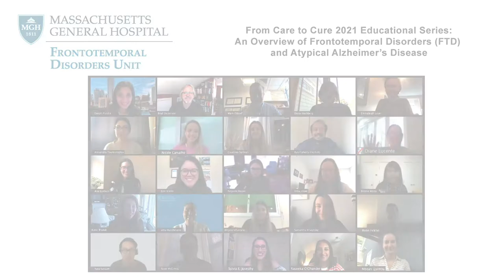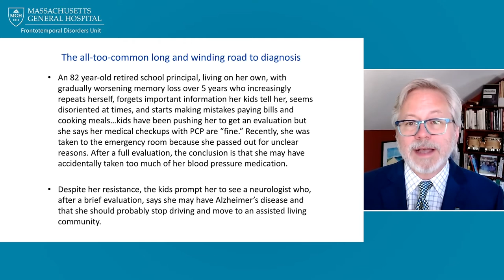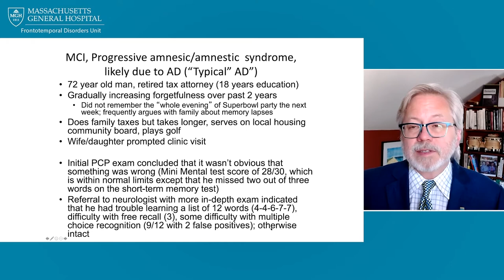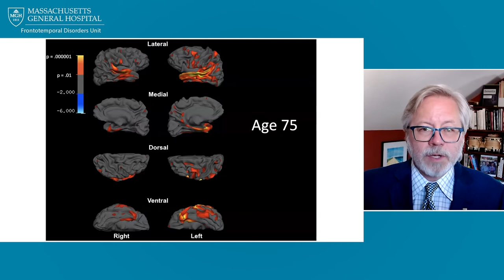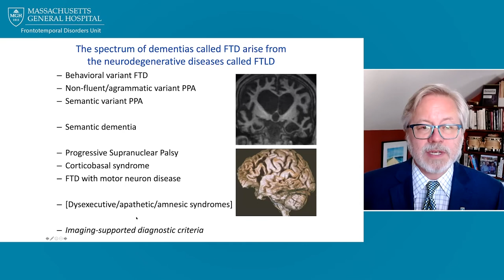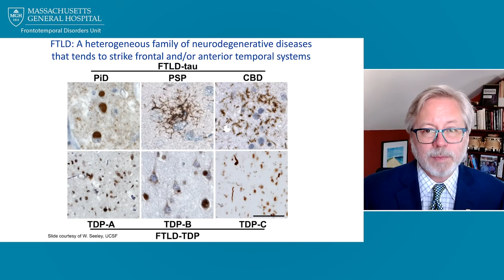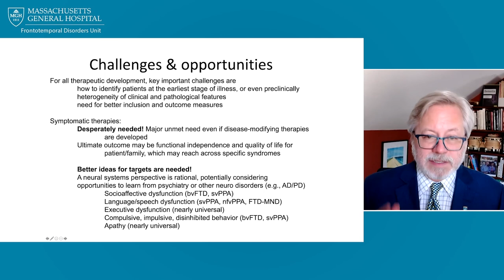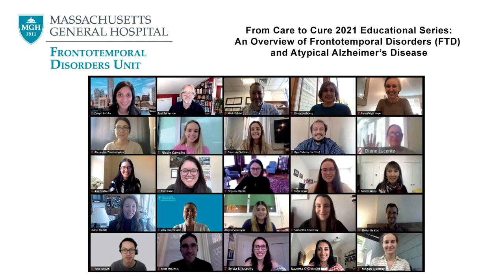From Care to Cure - An Overview of FTD and Atypical Alzheimer's Disease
Dr. Brad Dickerson, Director of the Mass General Frontotemporal Disorders Unit, will open our From Care to Cure educational webinar series with "An Overview of FTD and Atypical Alzheimer's Disease."
This comprehensive presentation will include definitions of the complex neurodegenerative conditions we treat in our program, the diagnostic evaluation process and the care and support available to families today.
The 2021 From Care to Cure Educational Series is aimed at providing education, information and connections for persons living with a diagnosis, care partners and community providers. Join us for presentations from the clinical staff in the Mass General Hospital Frontotemporal Disorders Unit. Learn about diagnosis, treatment, symptom management, research and resilience. The opportunity to connect with our FTD Unit community fuels our dedication to continue to provide the highest quality of care while working tirelessly towards a cure for FTD, Alzheimer's Disease and related conditions.